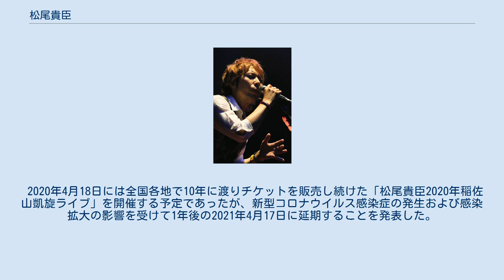松尾貴臣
松尾 貴臣（まつお たかおみ、1979年4月17日 - ）は、日本の男性音楽家、シンガーソングライター。
所属レーベル・所属事務所はこころざし音楽工房。
2012年6月に7th CD「アイノコトバ」でメジャーデビュー。
 高校までは長崎県で育ち、長崎大学教育学部附属中学校、長崎県立長崎北高等学校時代は野球部に所属し、ピッチャーを務める。
高校時代のニックネームは、決めたことは強引にでも突き進む姿勢から「戦車」と呼ばれる。
高校3年生の時に、開校以来初の文化祭ライブを主催。
1000人程の観客の前で2曲を歌い賞賛を得た興奮から、プロのミュージシャンを志すようになる。
（歌った楽曲はオリジナルソング「Let me go」と「ささやかな喜びの中で」。） 千葉大学入学以降は千葉県に移住。
関東のライブハウスを中心にバンド、ソロの両方のスタイルでライブ活動を展開。
2003年から定期的に地域活性化イベントを主催していることで、地元では「西千葉のアイドル」のニックネームで親しまれている。
2006年に母校である千葉大学のホールで開催した「西千葉のアイドル祭り」のポスターが、偶然千葉大学内でドラマ下北サンデーズのロケを行っていた堤幸彦監督の目に止まり、2度同ドラマに出演している。
主演の上戸彩がロケ現場ですれ違い様に自身のオリジナルソング「ゆりのき」を口ずさんだ事を自慢に思っている。
 愛用のアコースティックギターは、マーティンのD35及びグレッチのランチャーである。
 2007年の3rd CD 「きみに読む物語」（2008年「日本ホスピス・在宅ケア研究会全国大会in千葉」イメージソング）は、余命半年と宣告された女性の講演を聞き生まれた楽曲で、この曲がきっかけとなり全国の病院や高齢者施設、障がい者施設を巡る「ホスピタルライブ」を展開。
その公演回数は2500回を超える。
 2008年には自身の音楽事務所である株式会社こころざし音楽工房を設立。
幕末の風雲児、坂本龍馬の如く全国を駆け巡り、既成概念に囚われない独自のスタイルで社会貢献的音楽活動を展開する姿勢が認められ、2009年10月に高知県知事より高知県観光特使の委嘱を受ける。
また、楽曲「アカツキ」にて「ながさき龍馬フェスタ2010 龍馬の歌音楽祭」グランプリ受賞。
「歌う坂本龍馬」と呼ばれるようになる。
 2007年から2010年にかけて全国47都道府県全県にてライブを開催した事から「2010年の日本」をテーマに制作し、2011年1月発表の6th CD「キボウノオト」に収録された楽曲「絆」が、2011年の東日本大震災以降各地で話題を集め、2012年6月に「絆」を含む7th CD「アイノコトバ」でメジャーデビューをする。
 また6th CD「キボウノオト」のジャケットのイラストは『アンパンマン』の作者で、大学の先輩でもあり同じ高知県観光特使でもあるやなせたかしが手掛けた。
 2015年7月には「戦後70年目に放たれる、ピースソングの新定番」と銘打ち、扁平足で兵役を免れた故郷長崎の祖父の実話を元に9th CD「へんぺいそく」をリリース。
シンガーとして、父親として新たな新境地を拓く一作である。
 2020年4月18日には全国各地で10年に渡りチケットを販売し続けた「松尾貴臣2020年稲佐山凱旋ライブ」を開催する予定であったが、新型コロナウイルス感染症の発生および感染拡大の影響を受けて1年後の2021年4月17日に延期することを発表した。